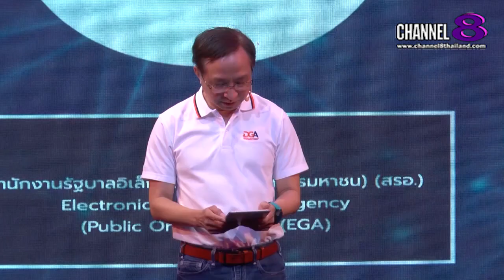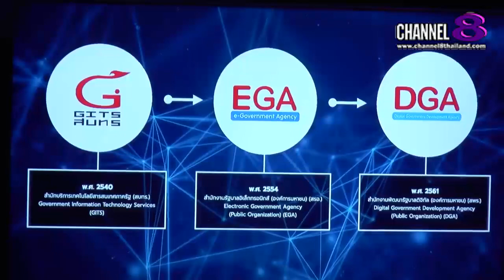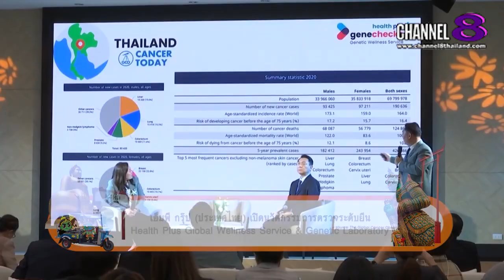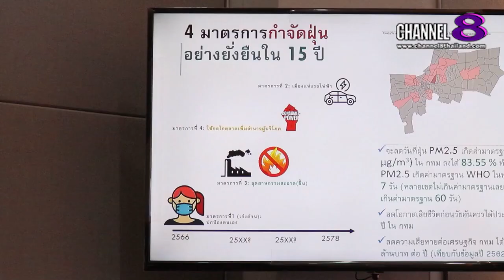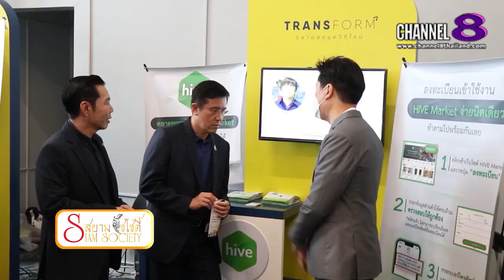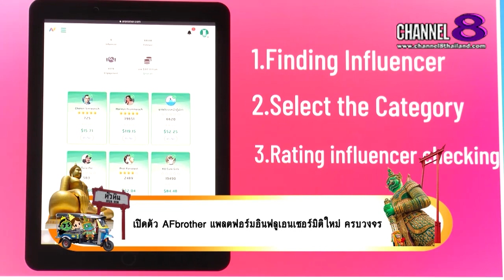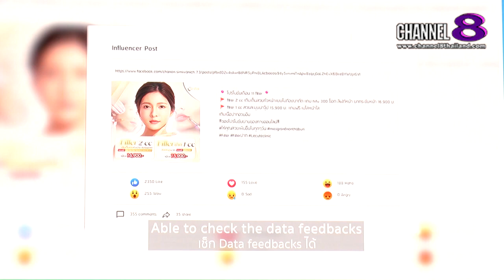Channel8Thailand : สยามโซไซตี้ 11-02-66